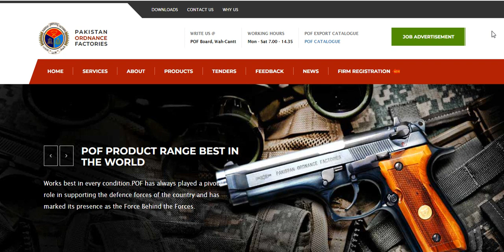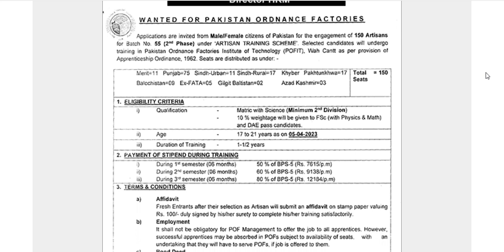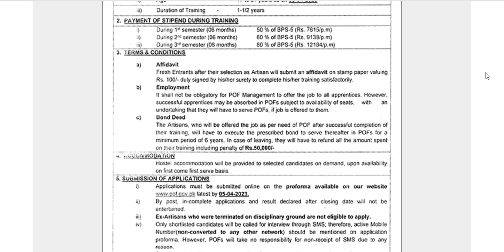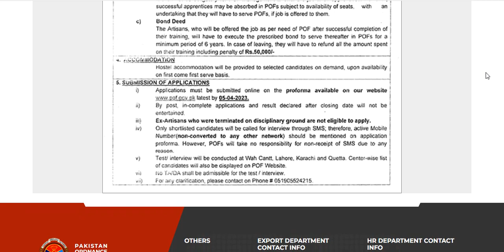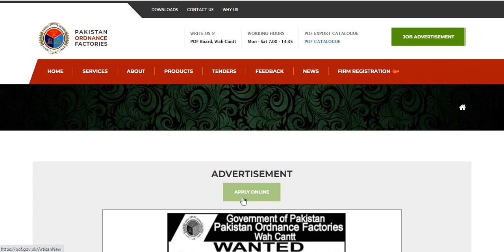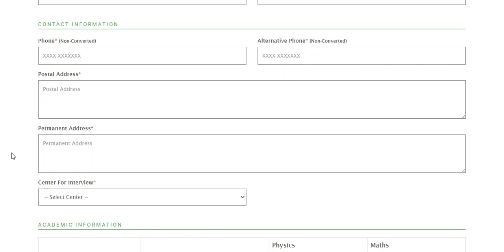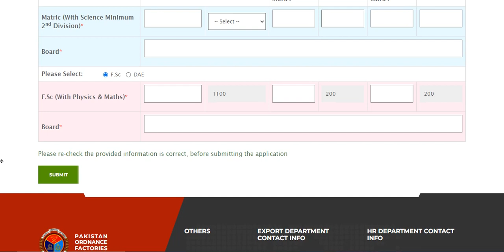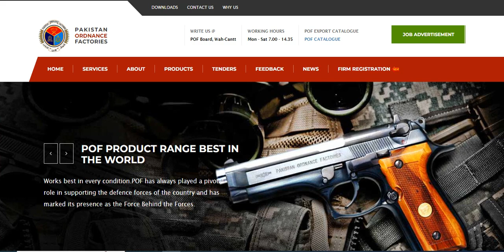Pakistan Ordinance Factory jobs 2023 | POF Artisan Training Scheme | POF Wah Cantt Internship Scheme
Apply Link:

our international clients from friendly countries and offer
a broad range of defence products manufactured on
highest level of quality standards at most competitive
prices. Established in 1951, POF is the largest state
owned defence manufacturer in Pakistan. Besides being
the main supplier of Pakistan Armed Force and the law
enforcement agencies, POF exports to a number of
countries across the globe.